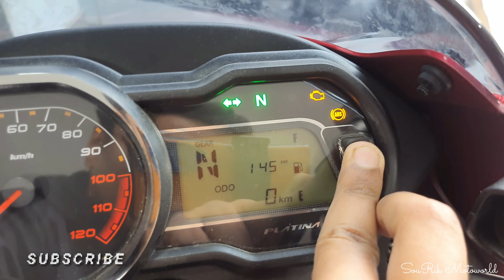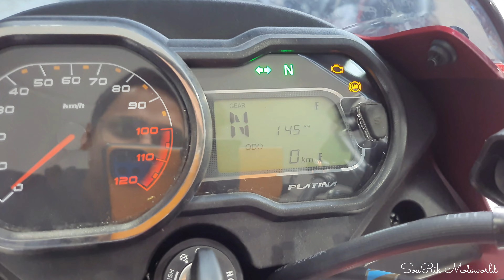Yeh Hai 2023 Bajaj Platina 110 ABS Detailed Review ~ On Road Price & Mileage I All Colours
Bajaj Platina 110 ABS 2023 Model is here. Platina 110 ABS 2023 is Refined, Powerful & less Vibration in Higher RPM. Lightweight Chassis doing extremely well. Here, I am sharing with you everything about the Design, Engine, Colours, Suspension, Sound or Exhaust Note, Mileage, Breaks & Price, etc.

𝑆𝑃𝐸𝐶𝐼𝐴𝐿 𝑇𝐻𝐴𝑁𝐾𝑆 𝑇𝑂 DANKUNI BAJAJ 🙏
𝗦𝗵𝗼𝘄𝗿𝗼𝗼𝗺 𝗔𝗱𝗱𝗿𝗲𝘀𝘀: T. N. Mukherjee Road, Dankuni, Hooghly - 712311
West Bengal